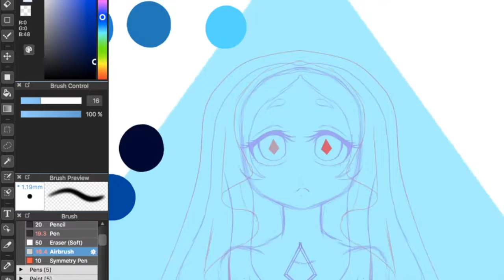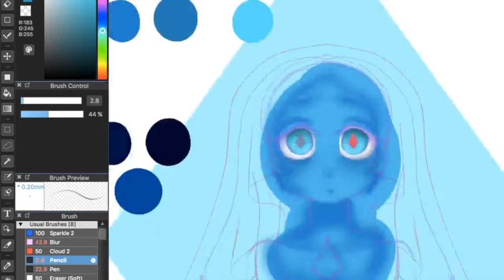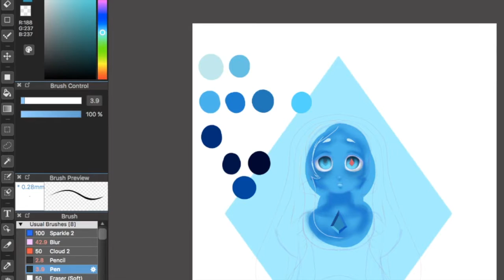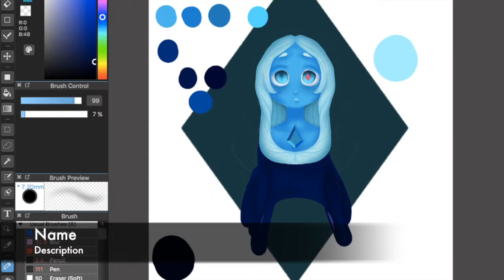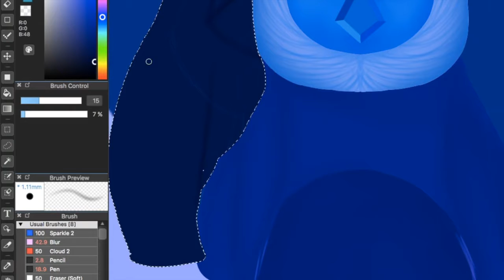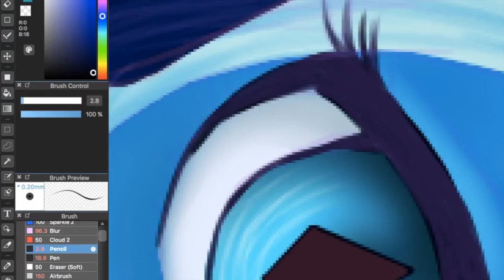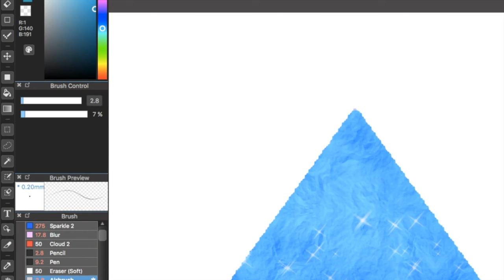Diamond Tears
A Steven Universe Speedpaint! It's been forever since I did one of these, especially since I started doing some teaching.
Song credits are in the song this time.

Thank you for your support! Please consider checking out my other sites!